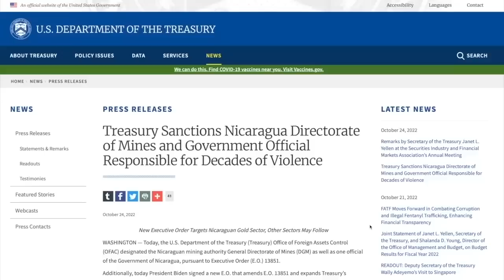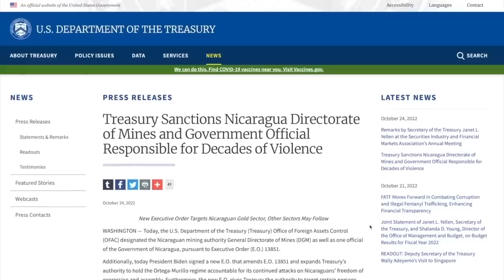Eddy Acevedo: "El Departamento del Tesoro hablará con las empresas mineras en Nicaragua"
Eddy Acevedo, analista del Wilson Center, apuntó en el programa Esta Semana, que el Gobierno de Joe Biden "quiere sancionar a Ortega, sus colegas, sus familiares, a los que están involucrados con el régimen, los que están ayudándole a recaudar fondos", y por ello las sanciones aplicadas en los últimos días, no afectan al pueblo nicaragüense.
La administración Biden amplió el rango de acción del decreto presidencial 13851, lo que permite sancionar a sectores de la economía, prohibiendo inversiones de estadounidenses en el país o la importación de ciertos productos nicaragüenses.